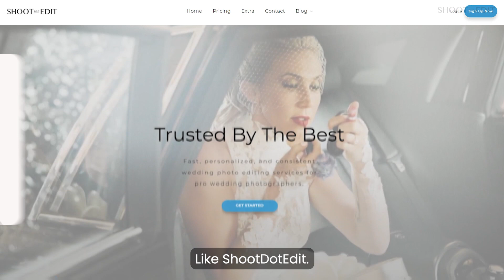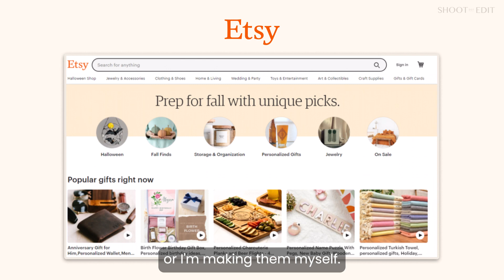ShootDotEdit Q&A: Featuring Brandi Salerno And Garrett Delph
Join us for an exclusive chat between ShootDotEdit CEO and co-founder Garrett Delph and the phenomenal wedding photographer and ShootDotEdit customer Brandi Salerno of Brandi Allyse Photo! They share a history that goes way back, and in this interview, Garrett and Brandi dive into the business and creative aspects of owning a wedding photography brand.

From her transition from portraiture to weddings to her top vendor choices and how she turned Instagram into a lead-generating powerhouse, watch this video to discover Brandi’s journey and why couples absolutely LOVE working with her!

ShootDotEdit is a professional photo editing service designed to offer fast, personalized, and consistently edited wedding photos to pro wedding and portrait photographers.